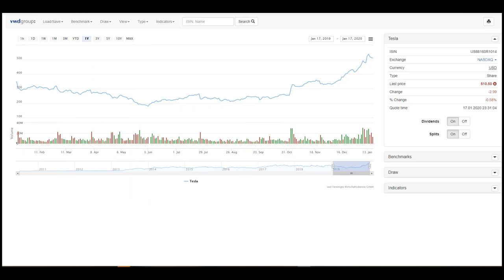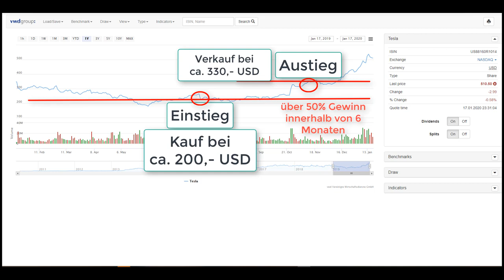Telsa Aktie kaufen oder verkaufen? Kursziel, Chance Risiko Verhältnis "NUR" 56% statt 250% Gewinn!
Warum zu wenig Risiko in deinem Investment / deiner Tradingstrategie sich negativ auf deine Gesamtperformance auswirken kann erfährst du in diesem Video anhand meiner persönlichen Tesla Aktienstrategie. 💥 Dein Aktiendepot Vergleich 2020 - Wertpapierdepot-Empfehlungen - Depot kostenlos eröffnen❗